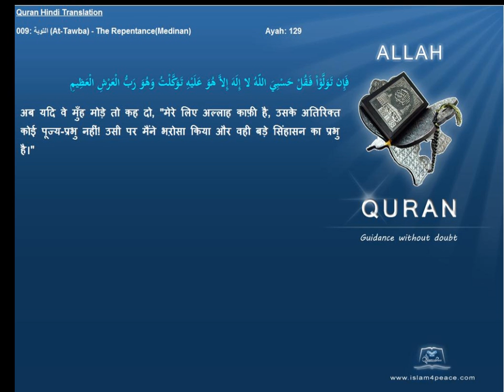Quran Hindi with Arabic 009-التوبة-At-Tawba-The Repentance(Medinan)